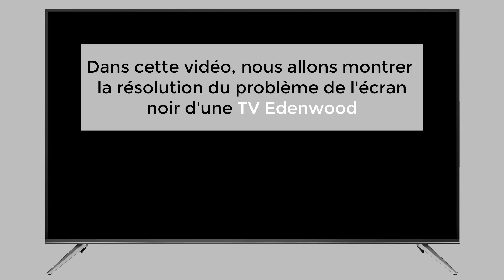Comment résoudre le problème TV Edenwood Ecran Noir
Aujourd'hui, je vais vous montrer comment résoudre problème TV Edenwood Ecran Noir.

Alors pour ce faire :
1) Débrancher le câble d'alimentation de votre TV edenwood ;
2) Attendez environ une minute ;
3) Appuyez sur le bouton d’alimentation de la TV pendant environ 30 secondes ;
4) Brancher le câble d'alimentation de la TV ;
5) Appuyez sur le bouton d’alimentation pour allumer la TV.

Normalement la tv devrait fonctionner. Si le problème persiste, veuillez contacter le service technique.

Comment résoudre problème tv edenwood ecran noir probleme TV edenwood télé edenwood problème tele edenwood ecran noir, DigitalAstuces.